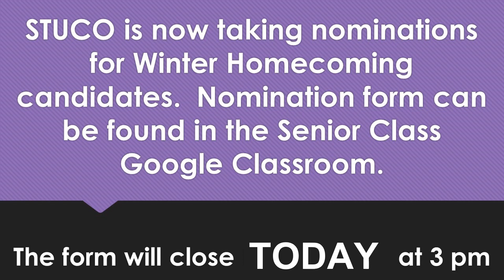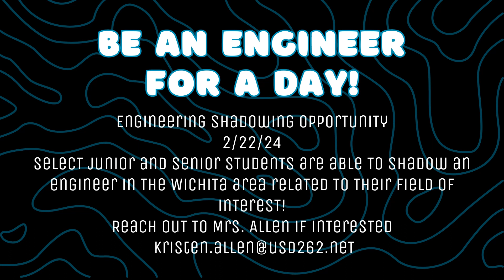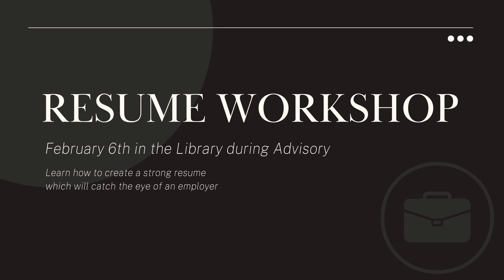Lunch Room Announcements --- Friday, January 19, 2024